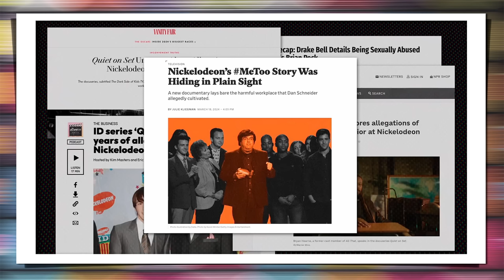O EXPOSED DA NICKELODEON ( DOCSÉRIE) MAX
Quiet On Set, foi transmitida nos EUA e nos conta em 5 episódios os bastidores da Nichelodeon e do ilustre diretor Dan Schneider, entre os anos 90 / 2000 /...
A série foi lançada na Max em 5 episódios no dia 16/04/2024